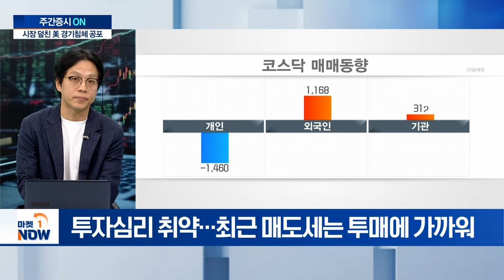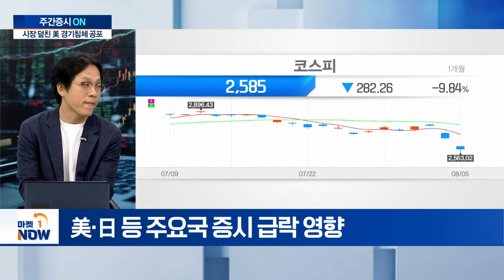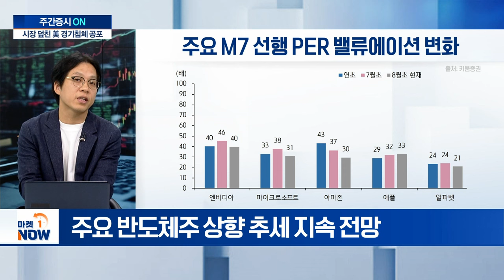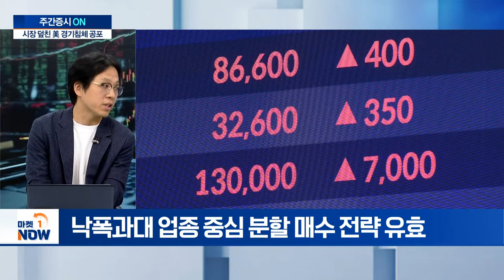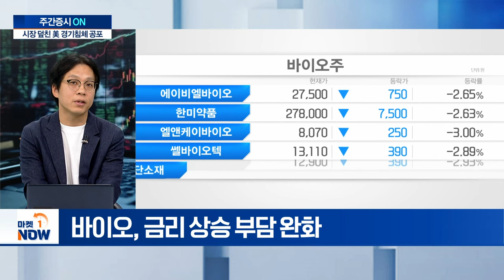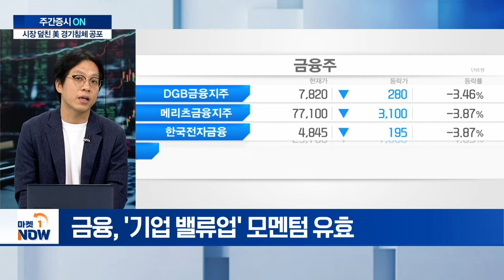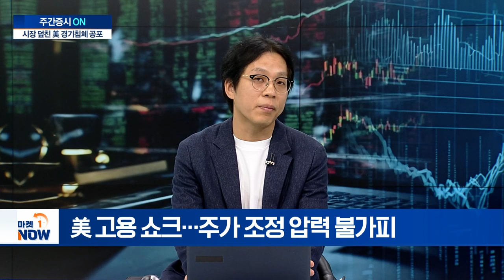"美 경기 침체 공포에 '패닉'... 변동성 커지는 코스피" | Market Now (20240805)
Q. 美 경기침체 공포에 '검은 금요일' 충격... 평가는?
Q. 빅테크, 글로벌 폭락장 주도... AI 거품론 전망은?
Q. 반도체주 변동성 확대 전망... 전략은?
Q. 변동성 확대된 시장... 주목할 업종은?
Q. 8월 국내 증시 대응 전략은?